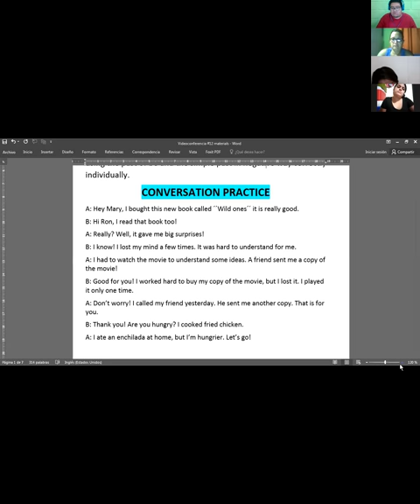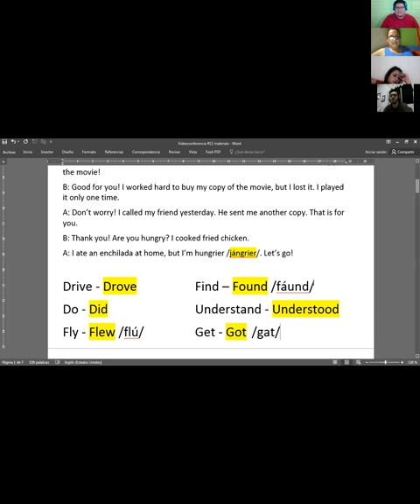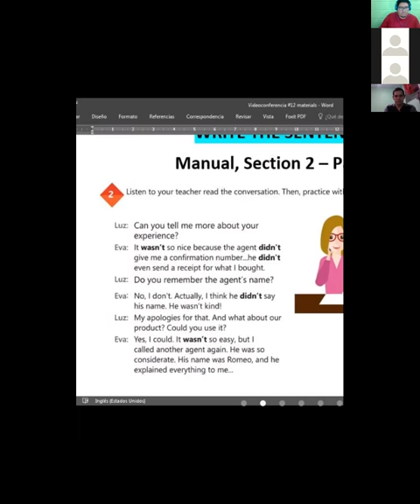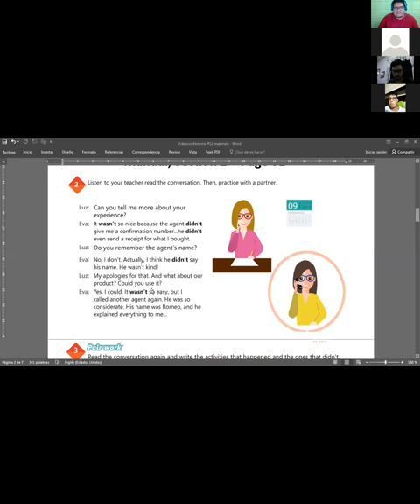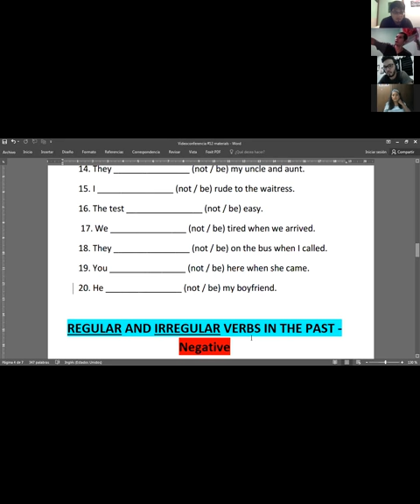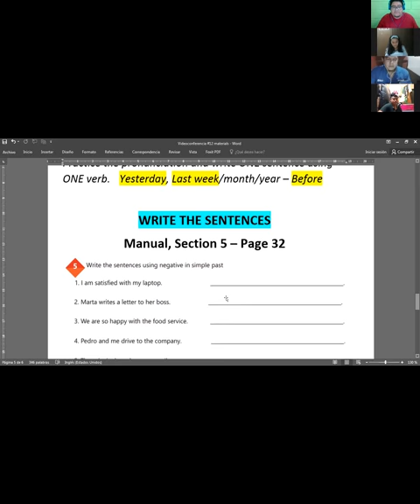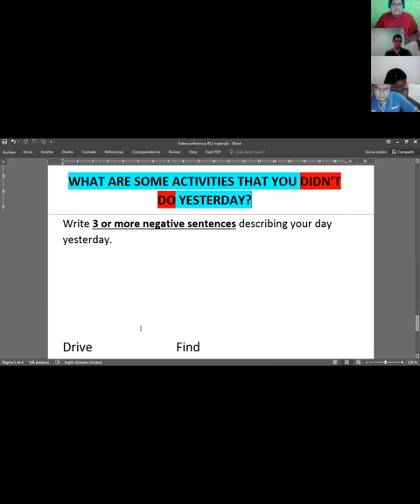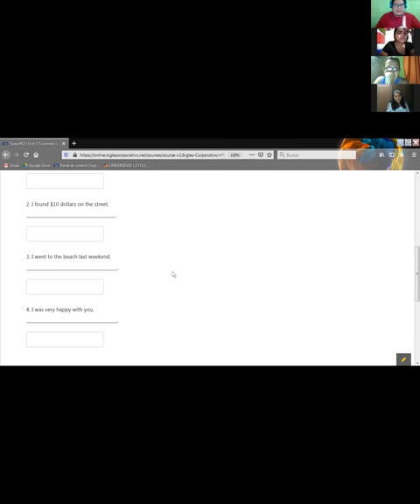Ingles Corporativo-Videoconferencia #12 How to use the past of be and simple past negative